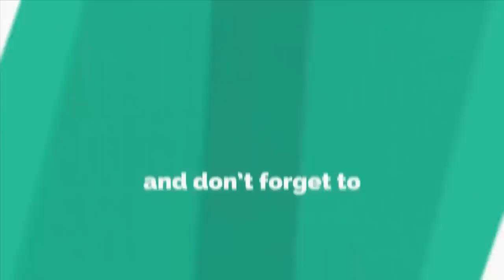New Peacock Design Woolen Wall Hanging - Woolen art and craft - Easy Home Decor Ideas - DIY projects